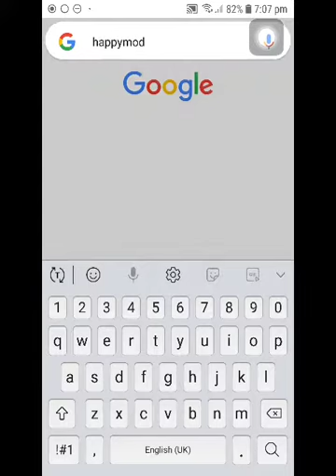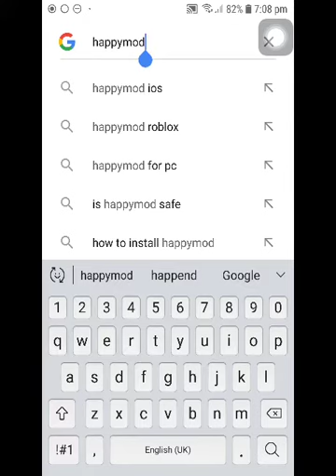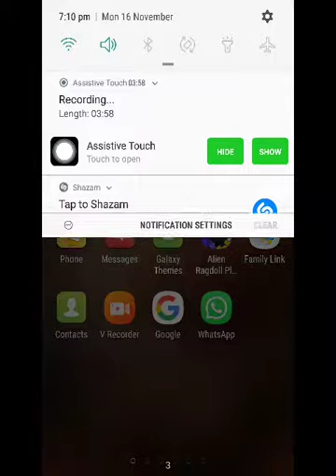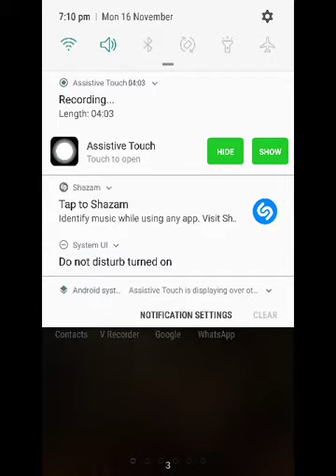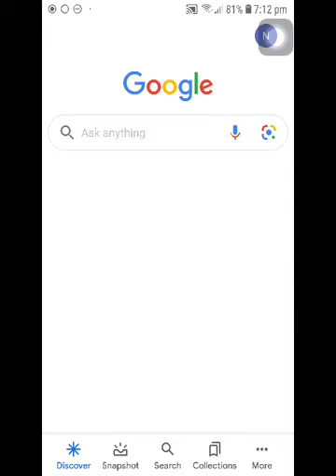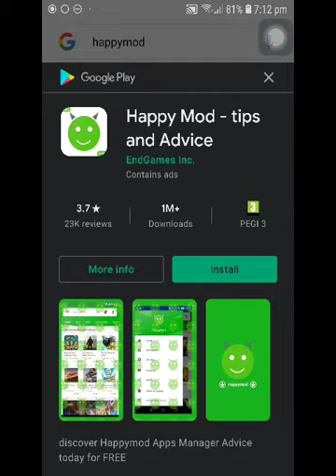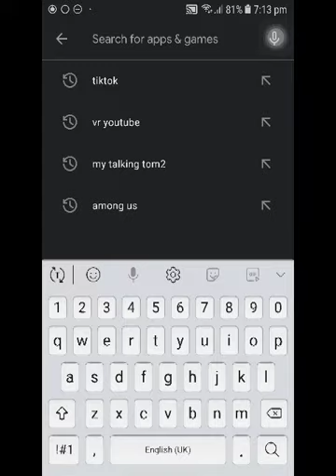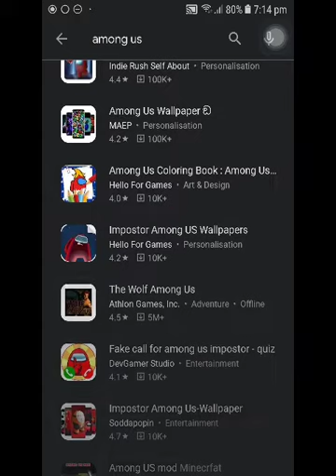how to install anything without ascing permission